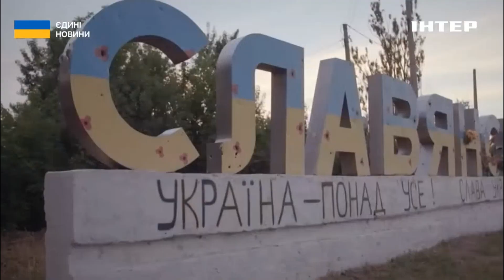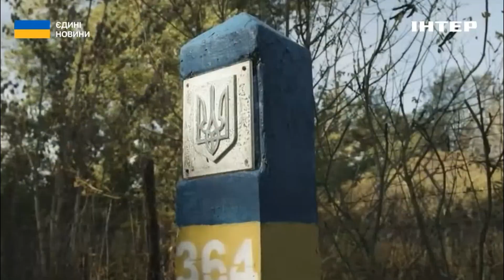Україно, йдемо вперед!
В ефірі телемарафону оприлюднили відеоролик, в якому Міністр внутрішніх справ України Ігор Клименко, інші керівники силових відомств держави на чолі із Головнокомандувачем - Президентом України,  та просто військовослужбовці наголошують, що розпочинають йти вперед